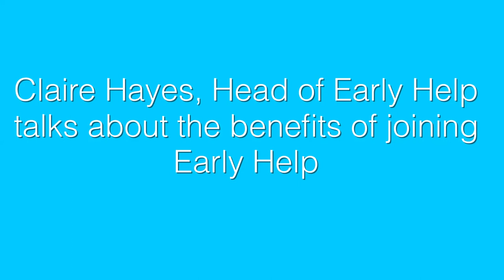The benefits of joining and working for the Early Help service at West Sussex County Council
Claire Hayes, Head of Early Help, explains why it is such a good time to join the Early Help service at West Sussex County Council.